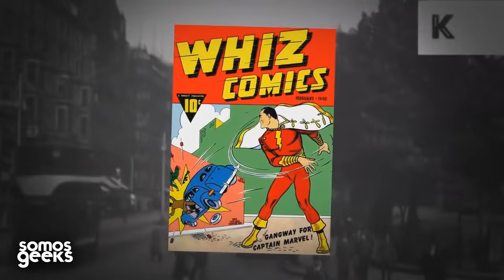¡LAS NUEVAS PELÍCULAS DE MARVEL! Después de ENDGAME continua el Universo